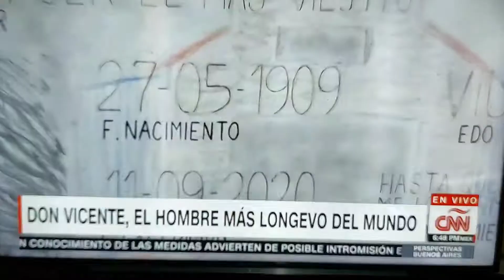EN SAN JOSÉ DE BOLIVAR DEL ESTADO TACHIRA, VIVE JUAN PEREZ EL HOMBRE MAS LONGEVO DEL. MUNDO